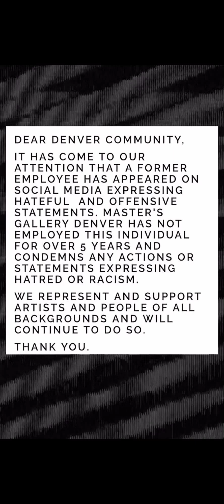Marine took a teen on military base and held her for 2 weeks